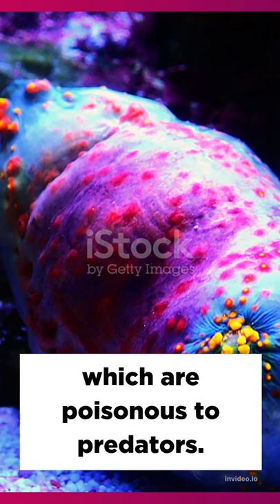You Won't Believe How Sea Cucumber Fight!!!